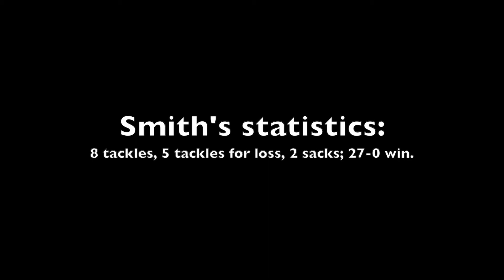Video highlights: Class of 2024 Jaden Smith at Matthews (N.C.) Butler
Video highlights of Class of 2024 outside linebacker Jaden Smith of West Charlotte (N.C.) High at Matthews (N.C.) Butler on Aug. 19, 2022.